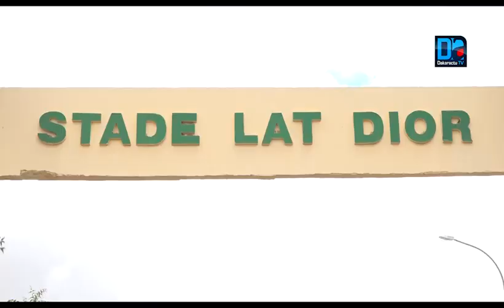Crd tournoi UFOA à Thiès : Le gouverneur appelle à une grande mobilisation